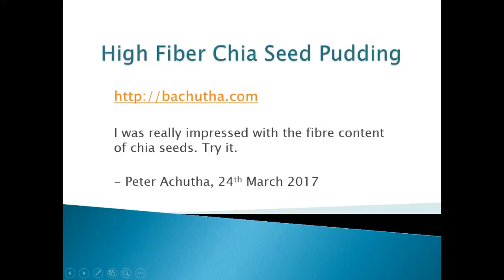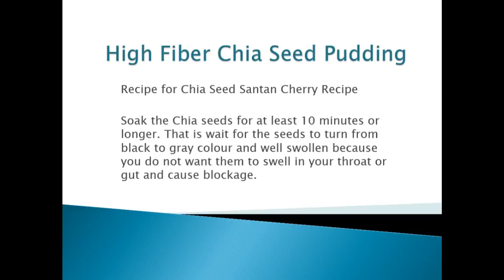chia seed santan cherry pudding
Chia seeds are high in fiber. I have modified Dr Mercola's recipe and found it very helpful. I have only used a little sugar, santan (coconut milk) and cherries. You could use other fruits too.